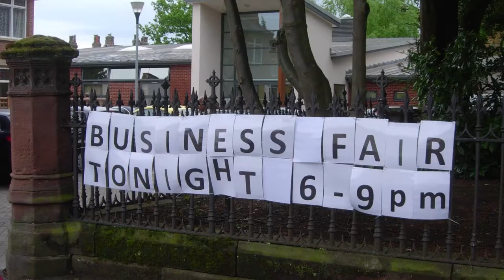Bowdon Parish Business Fair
Bowdon Parish Business Fair explained by Revd Roger Preece Vicar of Bowdon